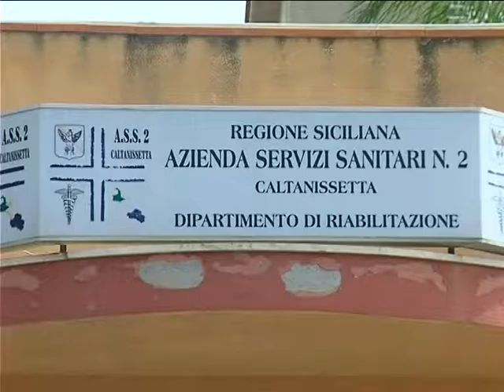Refrigeratore rotto, caldo torrido in riabilitazione